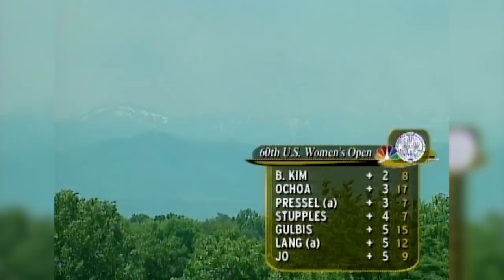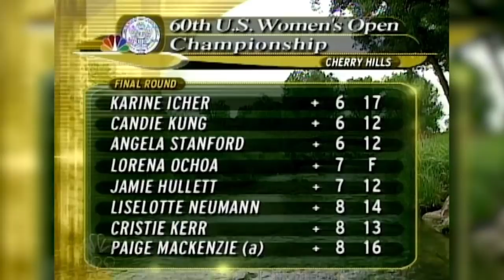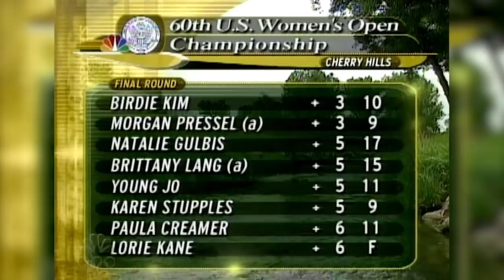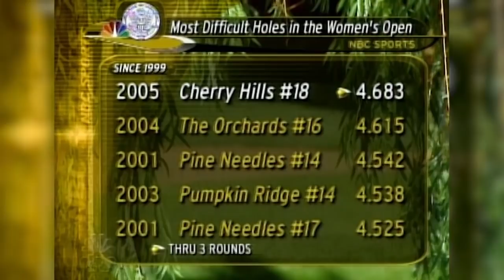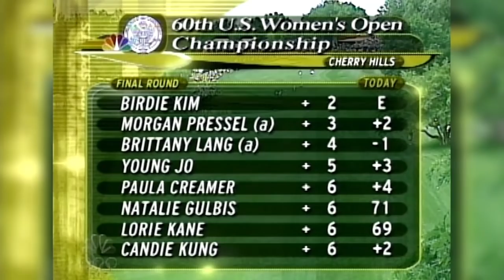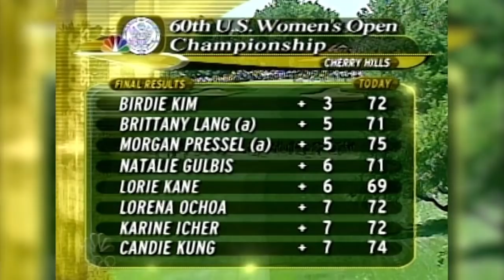U.S. Women's Open Classic Finishes: 2005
Teenage amateurs Morgan Pressel and Brittany Lang seemed to be fighting to become only the second amateur to win the U.S. Women's Open title. Then unheralded and aptly named Birdie Kim stunned everyone with an all-time shot in 2005 at Cherry Hills.